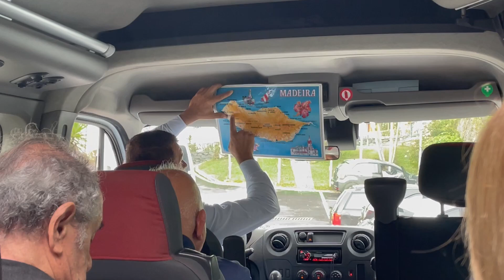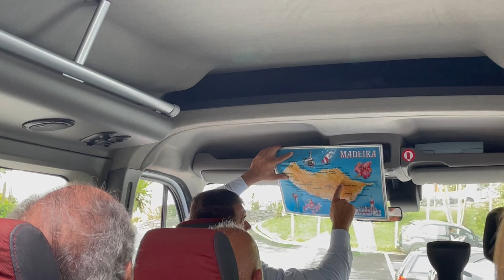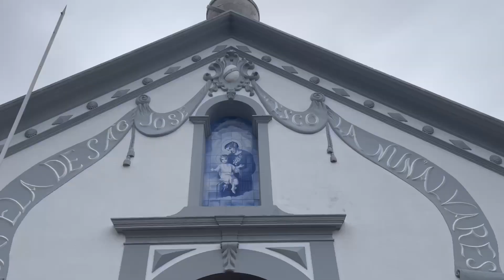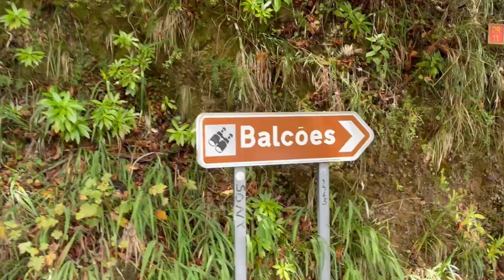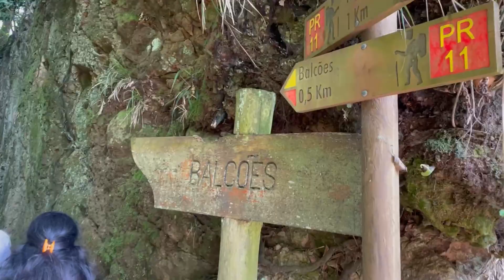East Madeira Portugal Tour of Island. Day 3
Hi, this video little bit delay. Its from September 2022. When you  went on holidays to Portugal Madeira with my friends to spend some days away.

If you are new here my name is Ruta and I am lithuanian and my husband Junaid is pakistani. We have two beautiful daughters and uploading videos daily. Thank you guys for the support and nice comments ❤️

Aiza is 4 years old and she is naughty little girl. She is our joy and happiness
Anaya is 5 years old and she is our sunshine. She is a very special girl with a special needs. She is diagnosed with HIE grade 3, cerebral palsy, epilepsy, CVI. She is our miracle and our strength.

Amazon Wishlist:

Some of our Amazon favourites: